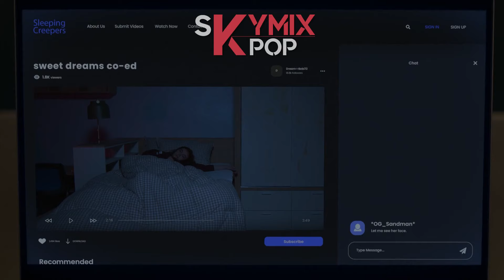Si Minho et Kitty étaient en Couple ? XO, KITTY 😏👩‍❤️‍💋‍👨💘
Si Minho et Kitty étaient en Couple ? XO, KITTY. Doublage parodique de Minho et Kitty qui se mettent en couple dans la série 'XO, KITTY', disponible sur Netflix. Si Xo, Kitty était doublé ?